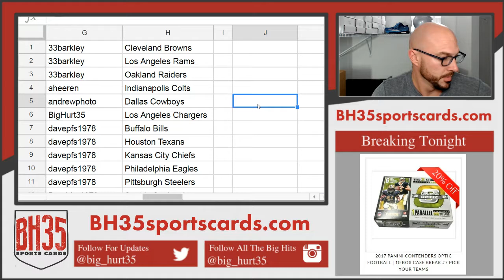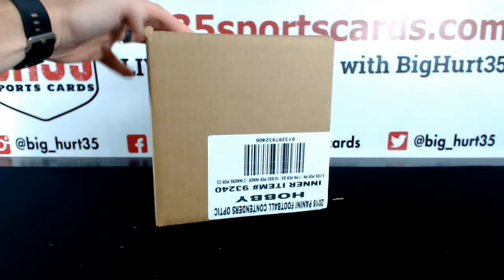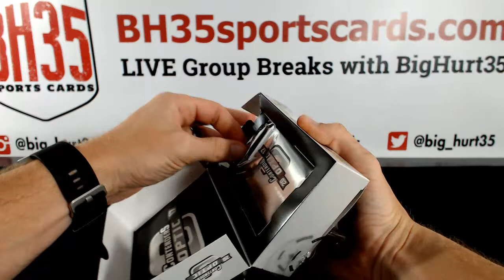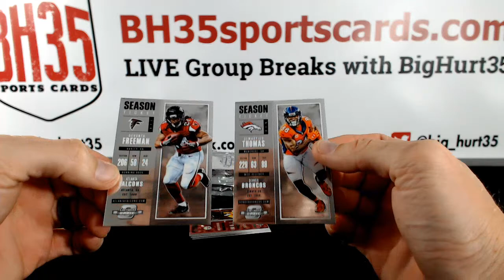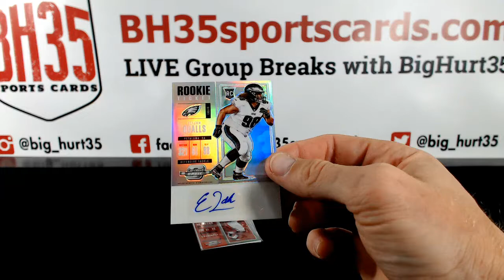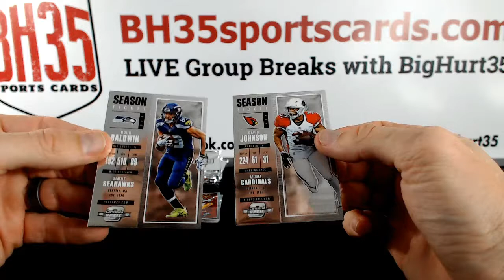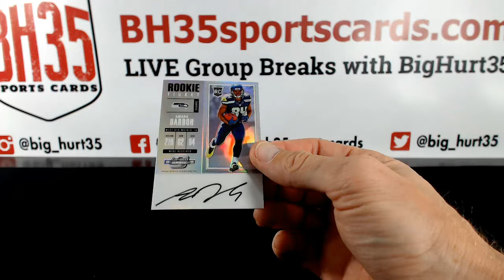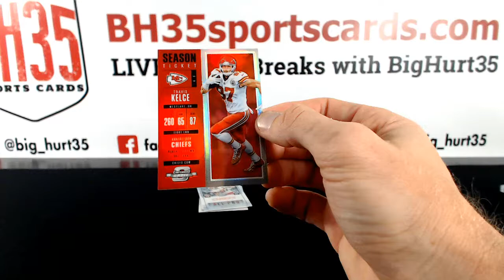2017 Panini Contenders Optic Football | 10 Box Case Break #7 Pick Your Teams